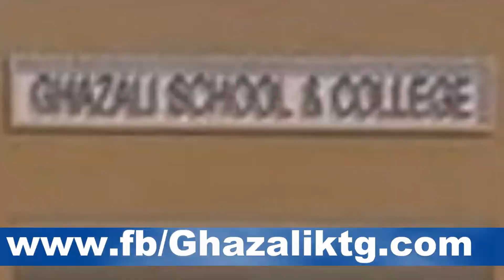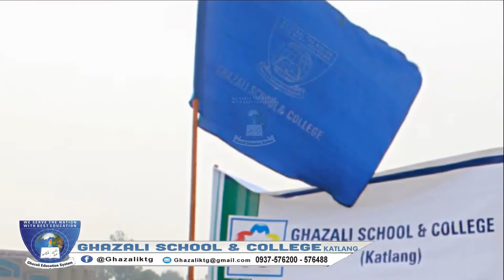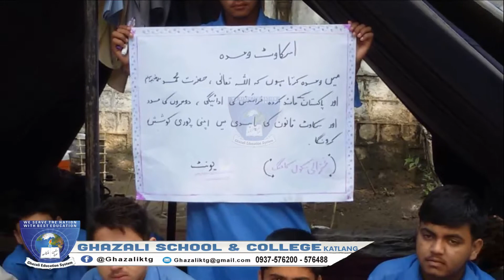Ghazaliktg.. mai pakistan hon